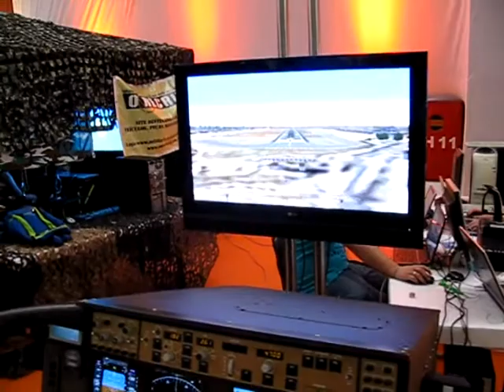Games e simuladores - Campus Party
Outra atração da Campus Party são os games.